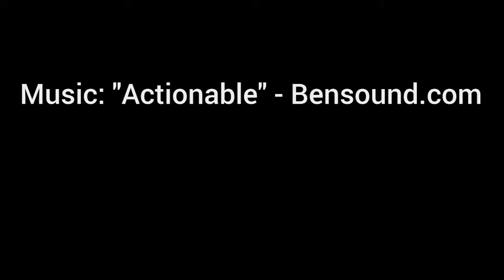Installing an eBob conversion kit v2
eBob Trailers are electric back of bike cargo trailers.